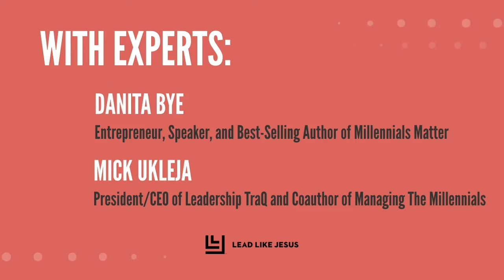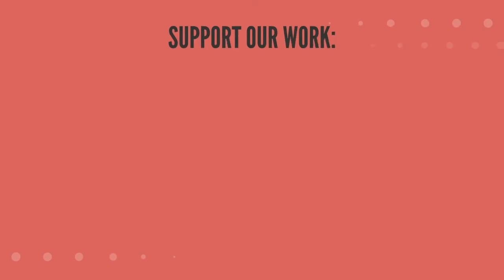Millennials in the Workplace: Overcoming the Generational Gap Part 2 Preview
In this 8 minute preview, experts Mick Ukleja and Danita Bye discuss the Millennial generation, their stereotypes and characteristics as well as what they bring to the table in the workplace.

If you'd like to listen to the entire interview and access the entire 4-Part Series on Boomers, Millennials and Overcoming the Generational Gap go